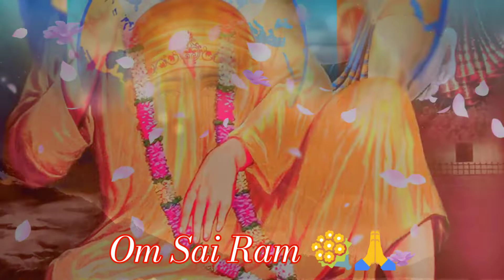Shirdi saibaba Good morning status